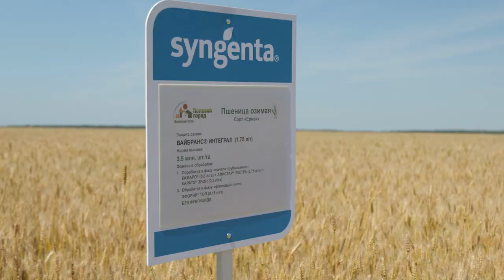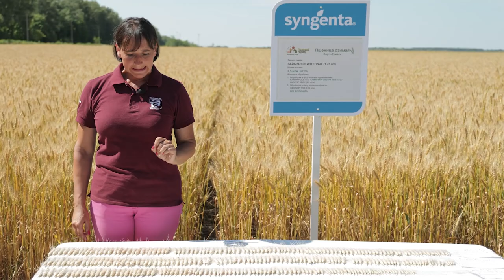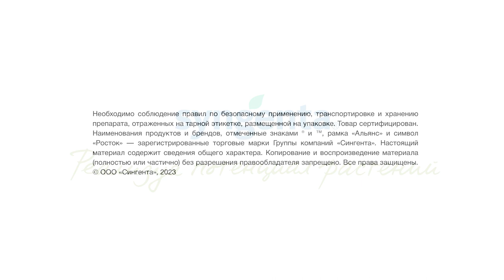Репортаж с полей: мнение эксперта | Озимая пшеница | Саратовская область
Предлагаем совместно с техническим экспертом компании «Сингента» Татьяной Павловой посетить поля КФХ «Рыбкин» Саратовской области.
Поговорим о том, как, зная биологию пшеницы, управлять ее урожайностью и снижать затраты на возделывание культуры, даже несмотря на нестабильные погодные условия.

0:00 Вступление
0:16 О заложенных опытах на норму высева
0:56 Погодные условия в области
2:31 Учеты
3:35 Посмотрим на колосья
4:16 Выводы